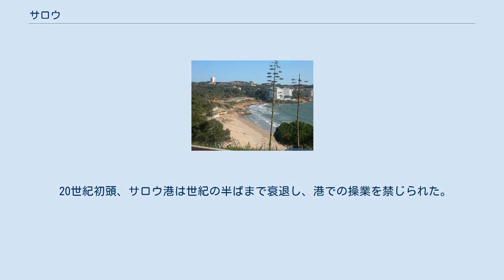サロウ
サロウ（Salou）は、スペイン・カタルーニャ州タラゴナ県のムニシピオ（基礎自治体）。
地中海に面したコスタ・ドラダの中心的な観光地である。
 1530年代につくられたトレ・ベリャ 現在の仮説によれば、フォキスから来たギリシャ人によってサランリオ（Salanrio、砂の峡を意味する）が紀元前6世紀につくられた。
初めてこの都市の「海洋の仕事」について記したのは、4世紀ローマの記述家アヴィエノである。
この本は紀元前530年から紀元前500年の間に書かれたギリシャの文書を元としており、ジブラルタルからマルセイユまでのスペイン地中海岸について地理的な記述をしている。
ローマ時代の都市名はサラウリス(Salauris)であり、ヒスパニア・キテリオール有数の海港の一つだった。
 ムーア人のイベリア半島征服によって人々は都市を捨てて去り、長い間打ち捨てられた。
 レコンキスタが弾みとなってサロウは再び繁栄し始めた。
1211年、タラゴナ大司教区内の代官区となった。
サロウの天然港としての例外的な役割によって、この地はアラゴン王国有数の海港へと急速に変貌し、この状況は19世紀まで変わらなかった。
カタルーニャ商船がマリョルカにいるサラセン人海賊によって襲撃されたため、バルセロナ、タラゴナ、トゥルトーザの商人たちが王に征伐を要請した。
1229年9月、アラゴン王ハイメ1世はアラゴン・カタルーニャ連合軍を率いてサロウを出航し、レコンキスタを果たした。
 海賊による略奪が住民を脅かすことから、1530年にタラゴナ大司教が防衛用にトレ・ベリャの建設を命じた。
 収穫人戦争中の1649年、フェリペ4世の将軍ガライは、レウスを占領し、バルセロナの民兵やカタルーニャ側についたフランス軍に悪用されないようにサロウの監視塔を破壊した。
 1673年、タラゴナ大司教は自治体としての特権をサロウに与えた。
これにより、サロウとサロウ港は独立した存在となった。
1858年、岬の突端に灯台が設置された。
 20世紀初頭、サロウ港は世紀の半ばまで衰退し、港での操業を禁じられた。
このためサロウは商業・リゾート港への転換を図った。